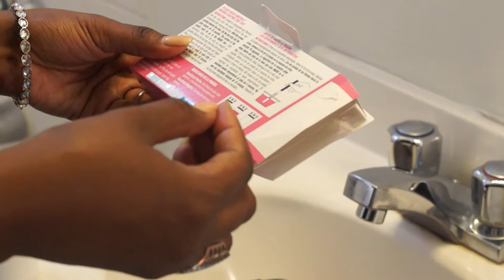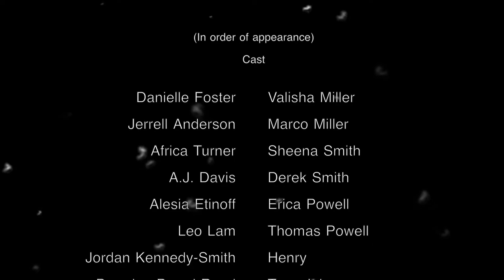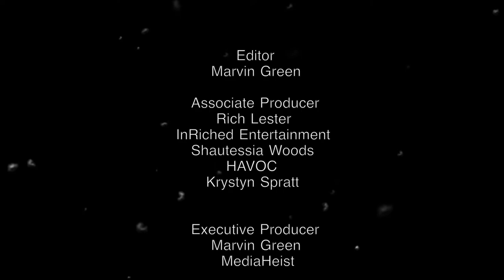Young, Broke and Married: The Series | S1E6 | Written by Crystal E. Green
This episode is the steamiest of them all! We won't spoil it; you just have to watch!